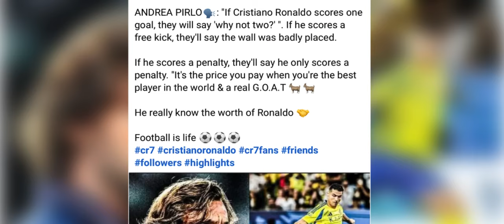kane ka jing ong u pirlo shaphang u ronaldo kadei thik khlem lait satia shi ksai ruh